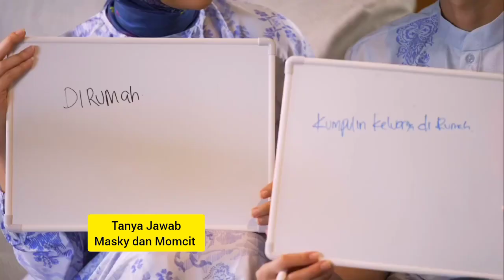Keseruan Citra Kirana Morning Routine Dengan Rezky Adhitya dan Mas Athar Setelah Tidak Shooting